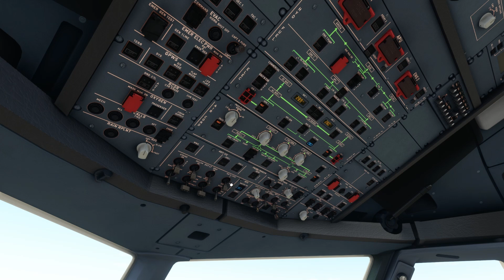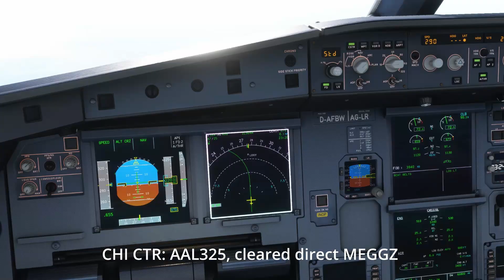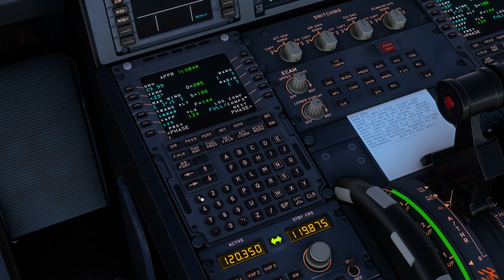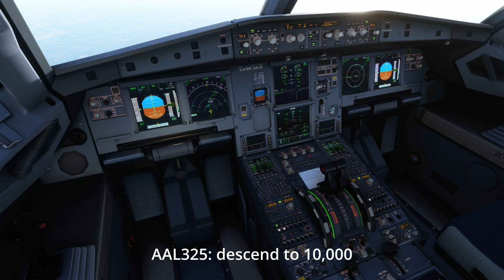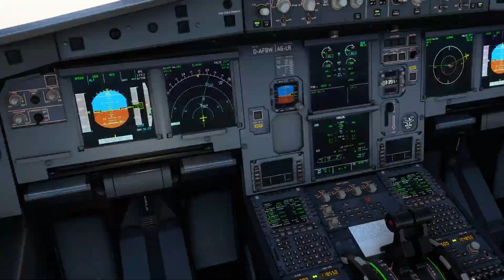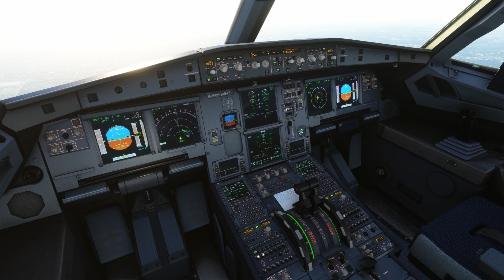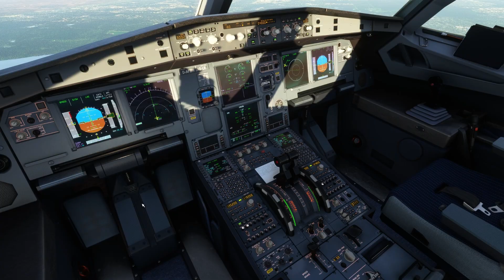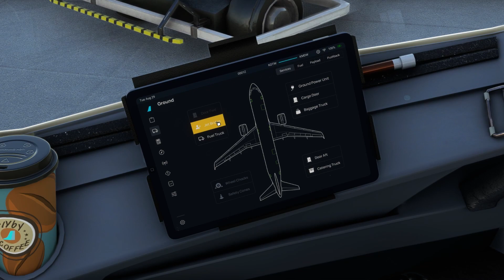Pilot Attempts Busy Vatsim Event into Chicago Midway - Microsoft Flight Simulator 2020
Sit back, relax, and enjoy this full Vatsim flight into Midway.

Plane: FBW A20NX

Route: KDTW - KMDW